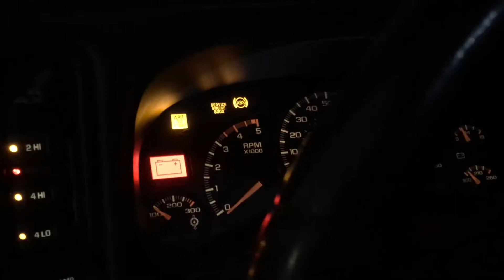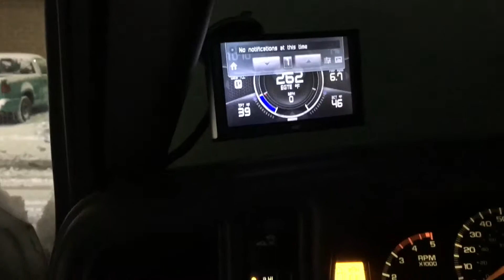Duramax LB7 Cold Start and High Idle EFI Live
Here's another video of my 2002 Duramax Cold Start. As well High Idle using my Edge CTS2 and EFI Live.

Engine Mods: AFE Intake, 4" MBRP Exhaust Straight Piped, EFI Live tuned by Cooper Custom Solutions, Edge Insight CTS2